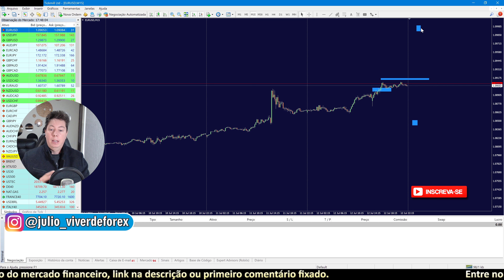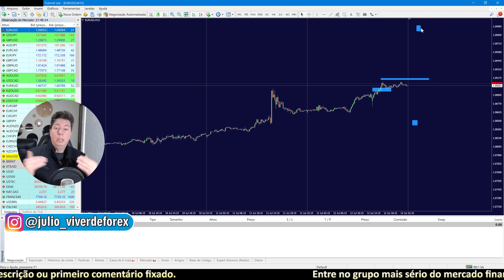Tentativa de assassinato de Donald Trump, como o mercado irá reagir?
Nunca iremos ter a certeza de como o mercado irá reagir diante de um fato tão grandioso. Mas o fato de não sabermos o que acontecerá, não significa que você não possa estar preparado para seja lá o que for que aconteça. É assim que um profissional age, eu já fiz alguns vídeos no meu canal falando sobre o perígo de deixar ordens abertas para o final de semana. Você sabia que dependendo do tamanho do GAP e o seu nível de margem poderá até mesmo ficar devendo dinheiro para a corretora? Pois é, por isso eu digo mais uma vez, caso você opere alvos mais curtos, nunca deixe ordens abertas para o final de semana.